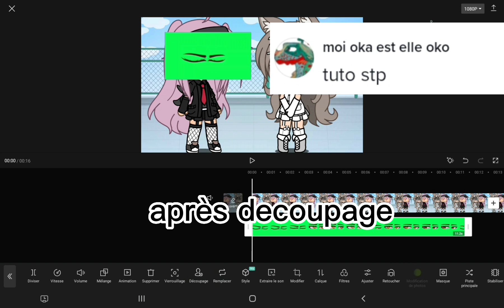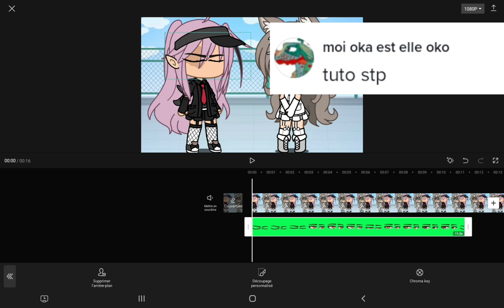tuto yeux qui bouge